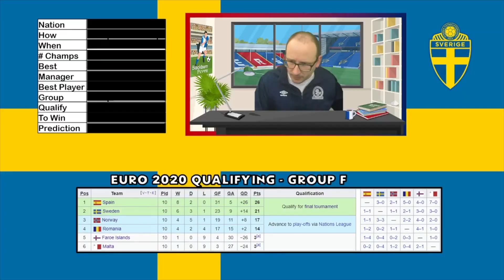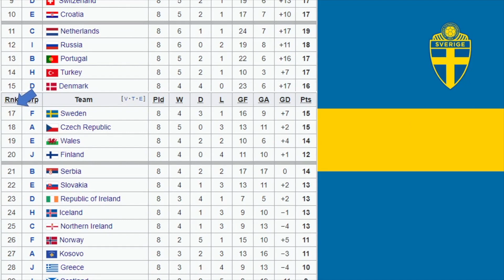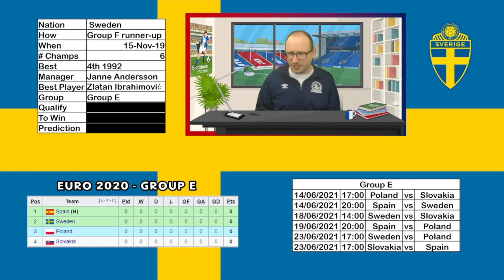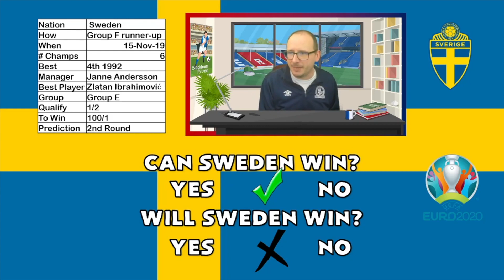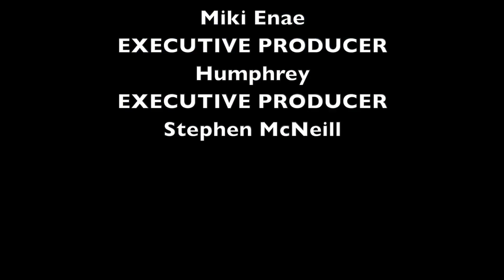Will Sweden win Euro 2020?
56% |||. 28.4K/50K

Stevie Wotsa

. 28% 7/25

The countdown to Euro 2020 is well and truly on with 24 nations set to battle it out over the course of about a month, and come July 2021 we will know who is the Kings of Europe.

In these videos I give a brief summary of how the nation got there, there  recent European Championship history and what we can expect from them when the tournament kicks off in June.